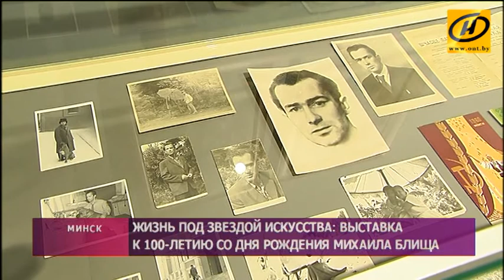Выставка к столетию со дня рождения художника Михаила Блища открывается в Минске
Он оформлял подмостки Большого и облачал в образы, например, «Лауренсии» солистов театра. Эскизы из сценической жизни вошли в экспозицию. А также портреты, пейзажи, витражи, монументальные росписи – всего около ста работ к столетию мастера. По-настоящему ценным дополнением стали фотографии из семейного архива.